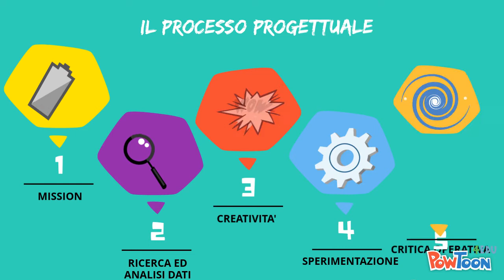Il processo progettuale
Video sul processo progettuale nel settore del design, con la definizione dei cinque punti necessari per un corretto sviluppo del progetto. Video prodotto con finalità comunicative di primo impatto, quale introduzione alla progettazione.